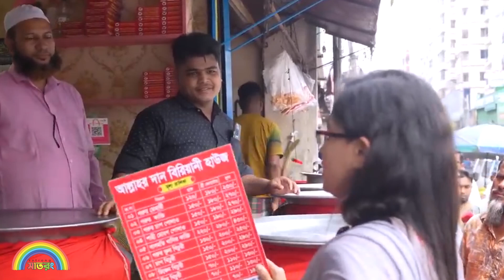লাইভ বেকারিতে লাইভ অনিয়ম ধরল ভোক্তা অধিদপ্তর।। সাতরং।। SATRONG।।